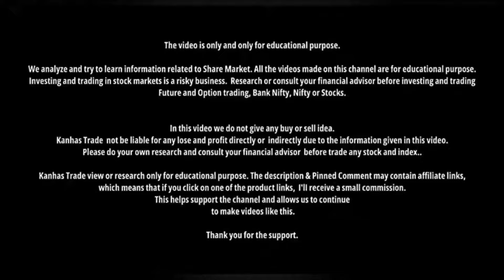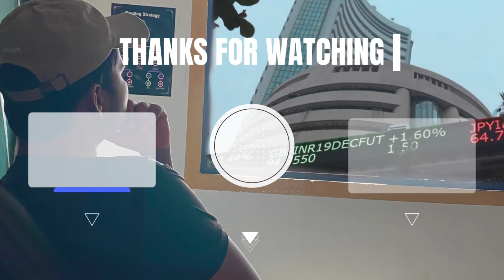Intraday Trading Is Properly Gambling 😔 ? - How To Cover Loss In Intraday Trading - Kanha Modi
Trading से सच में पैसा नहीं बनता 😔 Unveiling the Hidden Truths Darkest Secrets in Trading Revealed

COURSE DETAILS -

Open FREE Demate ACC -

« Price Action Video Link -

 • What Is Price Action ? price Action क...

 • Trading Free Course / Kanhas Trade

- Social-Media
                                🔗Links 🔗

May God fulfill all your wishes and may you get success in the work you do. ✨💛

में आशा करता हूं आपको हमारा वीडियो पसंद आया होगा तो प्लीज़ चैनल को
 विडियो को ( LIKE ) करे
और ( COMMENT ) में जरूर बताना वीडियो केसा है ***✨💛

Heartfelt thanks to you for watching our video, even if you are our hater, may God fulfill all your wishes.

Are working very hard, one day you will definitely get success.

hit likes.

lots of  ❤️